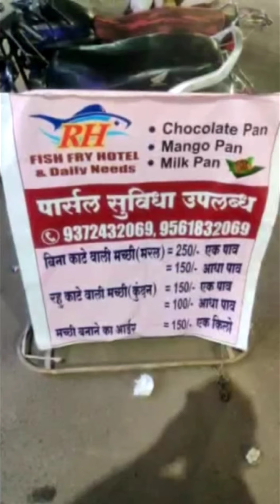Fish fry corner at jaripatka nagpur || ek baar jarur try kare